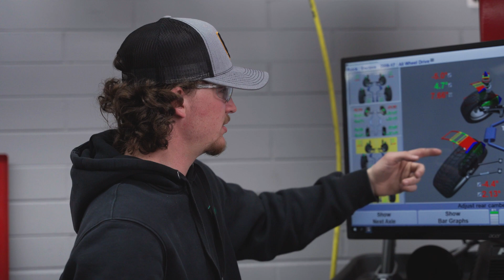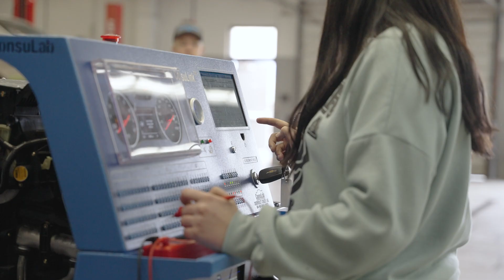This Is College: Automotive Programs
A short video about UBTech's Automotive Programs.